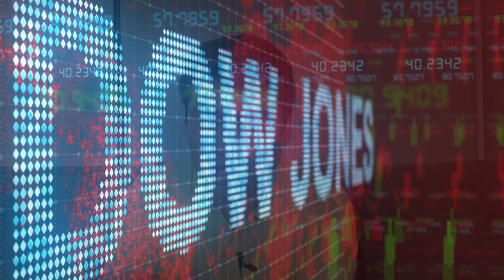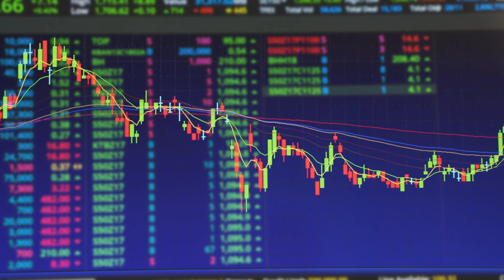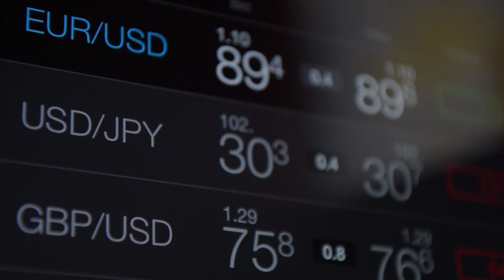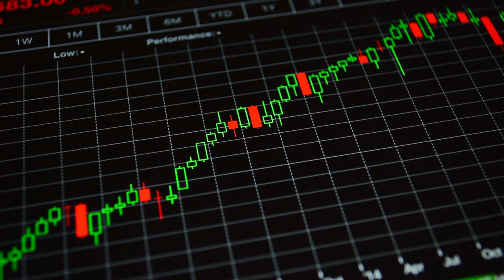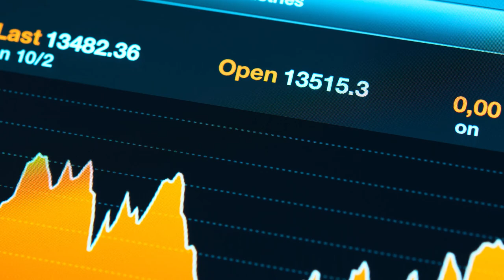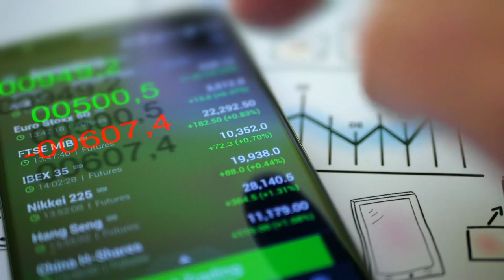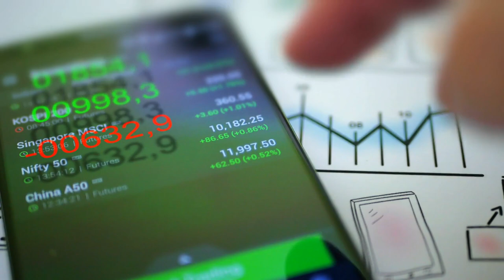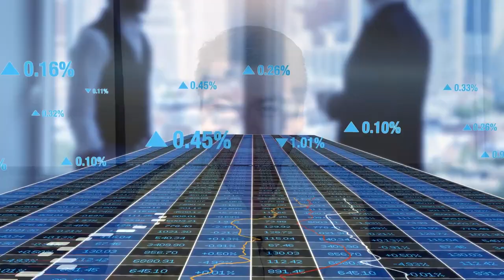🚖TESLA [ TSLA ] ENTRA AL SP500📈 y EXPLOTA AL ALZA🚀 l ➡️YA VALE 500 DOLARES ¿ QUIENES COMPRAN🤔 ?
▼ABRIR▼ Hace algunos días se anuncio que la compañía de AUTOS ELECTRICOS TESLA MOTORS será incluida en el legendario INDICE BURSATIL DOW JONES.  Inmediatamente después EXPLOTA AL ALZA.  Quienes son los que COMPRAN?  POR QUE SUBE ?

VÍDEOS SUGERIDOS
10 Consejos de TRADING y de Inversión del CREADOR del DOW JONES y del ANÁLISIS TÉCNICO (Teoria Dow)